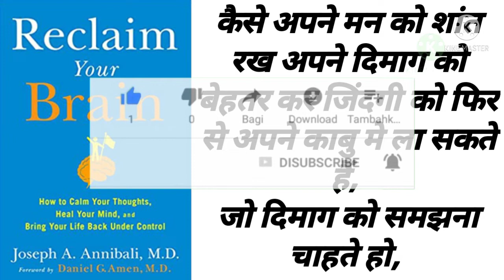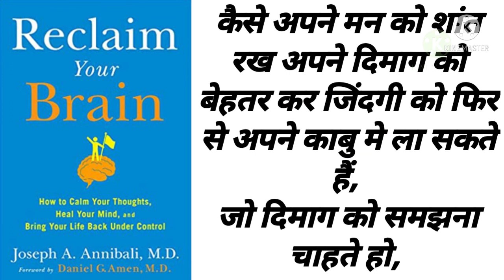Reclaim Your Brain By Joseph A Annibali MD And Daniel G Amen MD ( Hindi audio books ) GrowBooks #231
Hello Friends
Aap Dekh rahe ho Hamara Channel Grow Books, Es Channel pe aapko Rojana Ek Book Summary Wo Bhi Hindi me Aapko Milegi,
Agar aapko Life me Bahoot Bada Aachive Karna hai to aapko Book Padhna Chahiye,
book padhne se hame New Ideas, New Tarika,Communicatin skills, Life me Bade Logo ke Philosophy Ke Bare me Jante Hai,
Agar Aapko Bada Aadmi Banana hai to aap bhi sabhi ki tarah Book reading kar sakte hai wo bhi Bilkul free me, Hamara video perday 11.00 Aapko Milega, Free audiobook summary,
Agar hamara channel Aapko Aacha laga to
Aapko Motivation, investment, stock markets, Life Gyan, Life jine ka tarika,ke bare me sikhna hai to please read 📚 Books,
🔰🔰🔰Aaj tak jitne bhi amir aadmi hai wo Rojana book reading karte rahte hai, esse pahle kya huea tha or kisi or ke galati se sikhte rahte hai, agar aapko amiro ki tarah jina hai to aapko book padhne ka aadat lagana chahiye, aap hamare channal ko subscribe karke free me rojana book reading kar sakta hai, Amir kyo amir hote ja rahe hai, or garib kyo garib hote ja rahe hai, book padhne par aapko malum ho jayega, agar aapko skills sikhna hai to read book,
Audio books,
Growbooks,
growbooks,
Grow,
Books,
Books reading,
Book read channel,
Books kaise padhe,
Books padne ka tarika,
Bookd padhne se kya kya fayda hai,
Life ko behatar kaise banaye,
Love is life, grow Books, grow up, nice, subconscious mind,
Books reading videos, grow Books reading,
New life,
Business kaise kare,
Business kare ka tarika,
Startup Business Review,
Startup kaise kare,
Business ko grow kaiae kare,
Elon musk ke tarah bane,
Mukesh ambani ki tarah kaise bane,
Amir kaise bane,
Amie nanane ka tarika kya hai,
Books reading is important,
Life grow books reading,
Loser se winer kaise bane,
Book channel,
Grow life,
Agar aapko jivan me kuch bada karna hai to wo karo jo amir log karte hai, books reading, aaj tak jo bhi log amir huwe hai unka ek hi tarika hai books reading,
Maine jitne bhi books padha hai usse mai pehle se behatar bana hu, or aaj mai jo kuch bhi hu books reading ke wajah se hu,
Books padhne se aapka pura jivan badal jayega, aap bahoot jayada honest, clever, master life me bahoot kuch hasil kar sakte hai, Aaj tak jo bhi millionaire ya billionaire hai wo books ko padhe se hi aaj kamyab huwe hai, Morning me books reading jarur kare,
Lofe is very important,
Love is life,
Growbooks,
Grow,
Agar life me kuch achive karnahai to dely books summary ko sune,